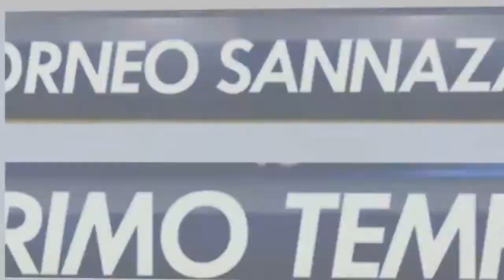Les Enfants VS Fonteluna in black (III GIORNATA SERIE C WINTER)